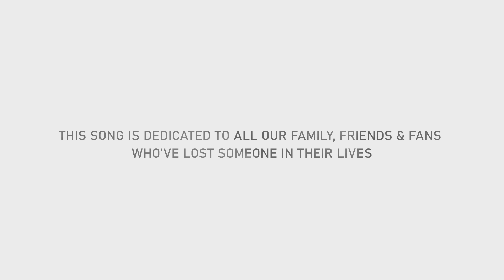Coridian - Lost Heroes [Conceptual Video]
FOLLOW CORIDIAN:👀

“Lost Heroes” Music Video
Edited by: Dity Maharaj

Lost Heroes is written by Dity Maharaj
Performed by Mike Raven & Dity Maharaj
Strings arrangement & percussion programming by Zorran Mendonsa

Recorded, Produced, Mixed & Mastered by Zorran Mendonsa

Lyrics:
Verse 1
It's hard to find, Someone that we need
Giving your love to show
In my head, and in my heart
Never wanna let them go, Here I'm wasting

Chorus
The words you'll never hear
The touch you'll never feel
Now that you are gone
Time might ease the pain
Colours will fade away
Forever will feel so long (Without.. You… You..)

Verse 2
What is done, can't be undone
A void you left behind
To hear your voice, A distant call somehow
Do anything for a breath, Don't want to waste it

Chorus 2
The words I'll never hear
The touch I'll never feel
Colours have turn to grey
Forever will feel so long

A part of me feels empty!
Joy is but a mystery
Told you I’d be strong
Don't want to prove you wrong

So I won't try to seek you!
Given up the final clue!
Hero may be lost
But my Hero is never gone  ...It is you…  you